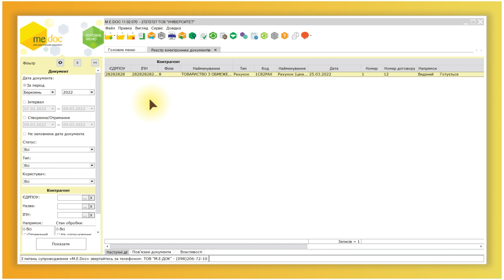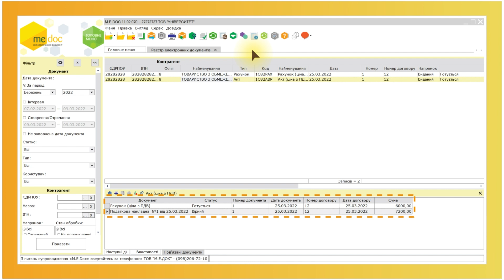Створення документів на підставі вже існуючих в M.E.Doc. Пов'язані документи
А ви знали, що у програмі M.E.Doc можна створювати документи на підставі вже існуючих?

Тоді такі документи будуть автоматично Пов’язаними.

Як це зробити — дивіться у нашій відеоінструкції.